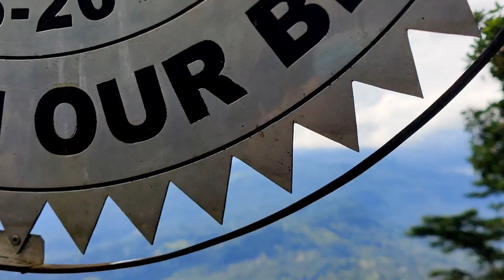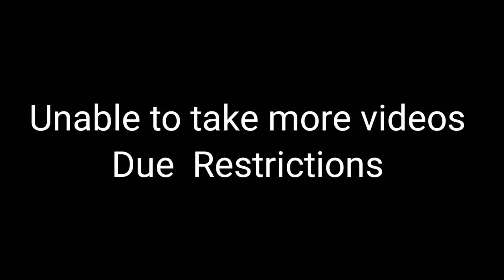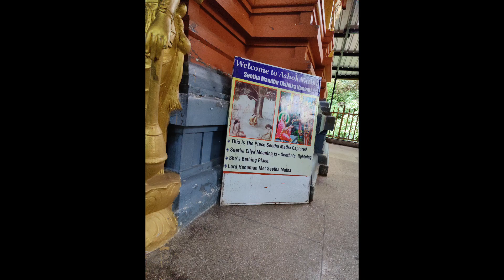ହନୁମାନ ଏଇଠି ସୀତା ମା ଙ୍କୁ ଦେଖି ଆସି ରାମ ଙ୍କୁ ଯୋନେଇଥିଲେ ।